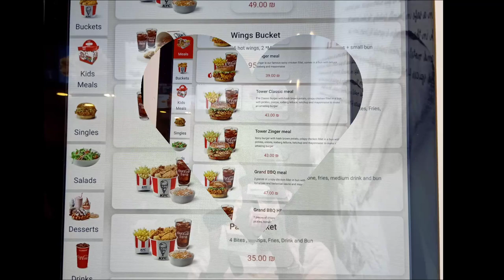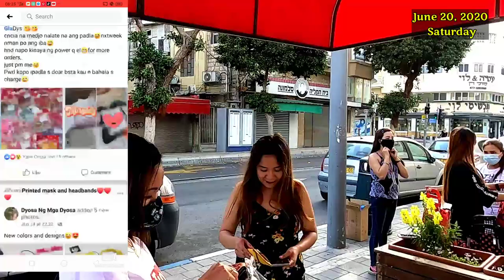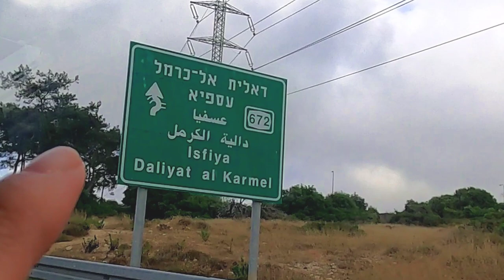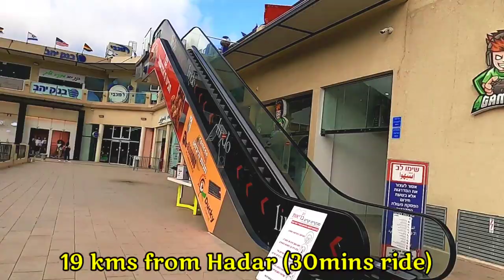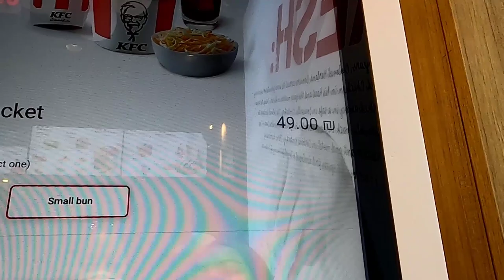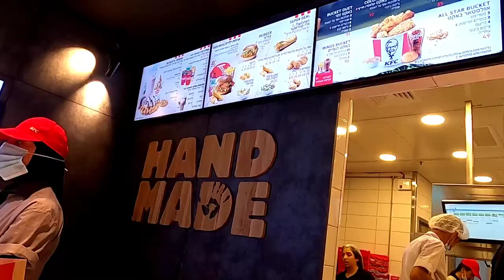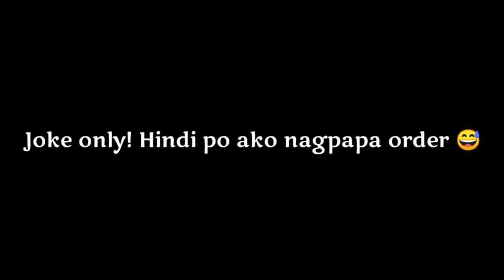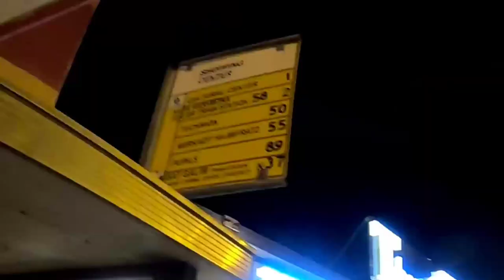NEWLY OPEN KFC in Haifa, Israel NAPUNTAHAN MO NA BA? LET'S GO, WE WILL GUIDE YOU | Emz Amita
Sobrang sarap ng KFC Grabeeeeeee!

This KFC Branch is newly open last June 02, tuesday, 2020! Yes! Nag research muna ako...located at DALIYAT AL-KARMEL in HAIFA.

Thank you po for watching!

❤️ Editing Apps im using
Kinemaster